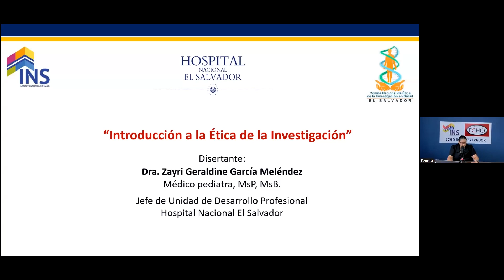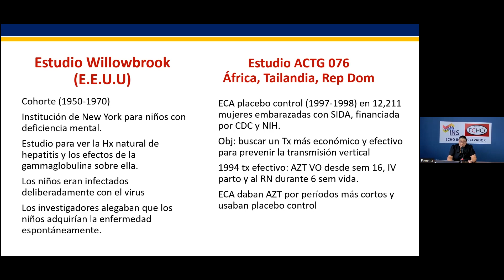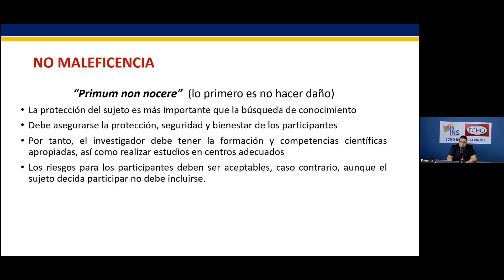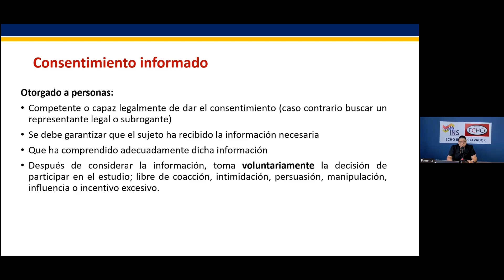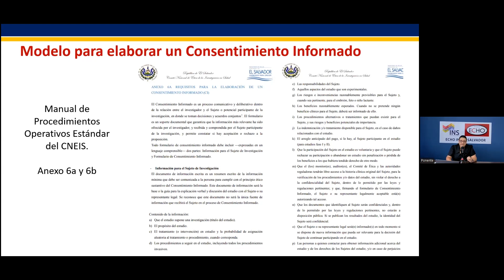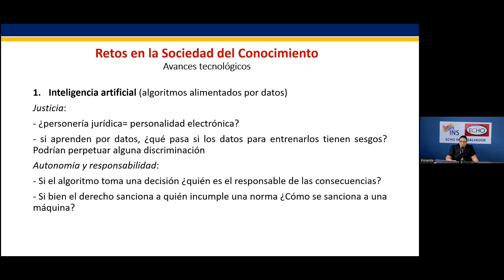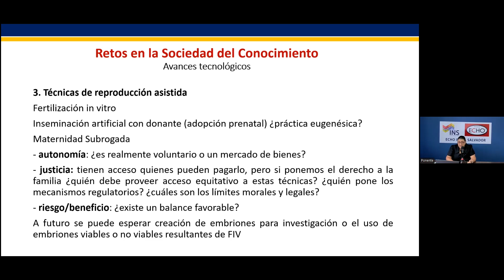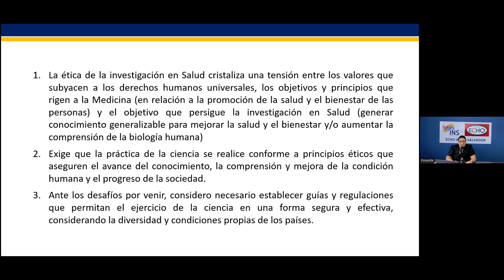Introducción a la ética de la investigación.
Con la conferencia magistral: Introducción a la ética de la investigación, inició el módulo de webinarios de Ética de la investigación en salud.

El objetivo principal de toda investigación, es producir conocimiento generalizable que mejore la salud y el bienestar humano, explicó la Dra. Zayra Geraldine García, médica pediatra, especialista en Ética de la investigación en seres humanos y jefa de la Unidad de Desarrollo Profesional del Hospital El Salvador

También habló sobre los Principios de Ética Biomédica, entre ellos: la autonomía, beneficencia, no maleficencia y justicia.

En el principio de justicia, explicó en él, se reconoce que, todos los seres humanos son iguales y deben tratarse con la misma consideración, respeto y distribuir los beneficios y cargas de forma equitativa, entre otras consideraciones.